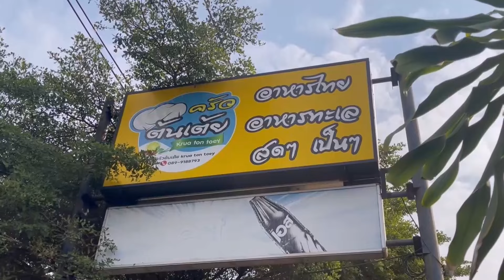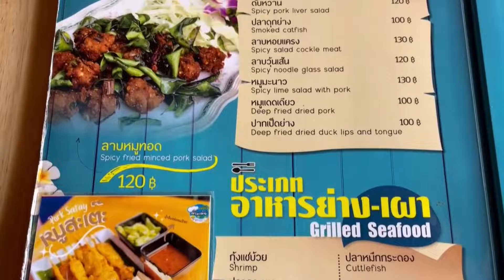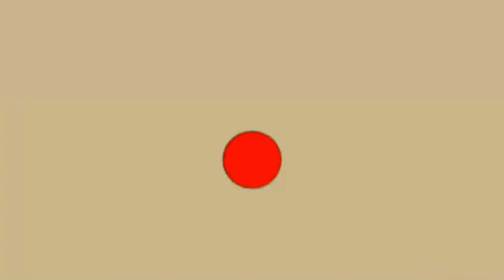ร้านเล่า เรื่องอร่อย ร้านครัวต้นเต้ย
ช่วงร้านเล่า เรื่องอร่อย วันนี้พามากันที่ร้านครัวต้นเต้ย เจ้าของร้านจะมาเล่าถึงความเป็นมาร้านพร้อมทั้งแนะนำเมนูอร่อยๆของร้าน และเปิดสูตรเมนู แกงคั่วหอยขม ให้ชมอีกด้วย

ร้านครัวต้นเต้ย อยู่ที่ตำบลโคกขาม อ.เมือง จ.สมุทรสาคร

❤Line : @teeuan